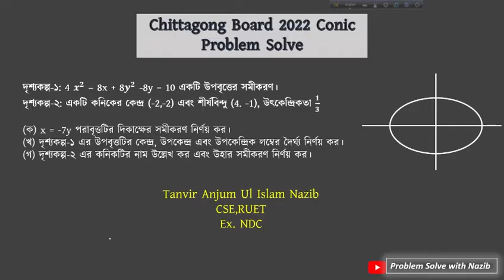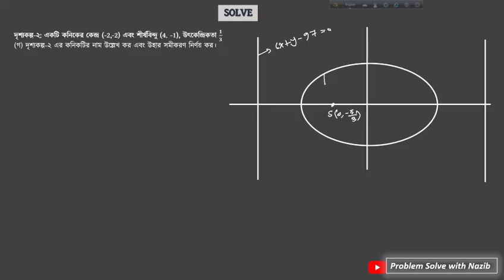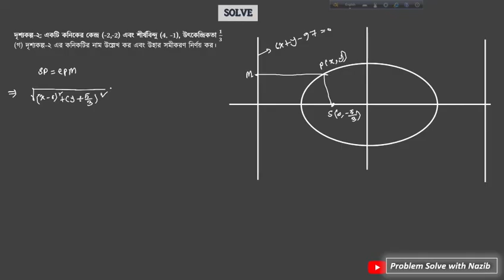Chittagong Board 2022 Conic Problem Solve||কনিক বোর্ড প্রশ্ন সলভ||চট্টগ্রাম বোর্ড||Ctg-2022 conic